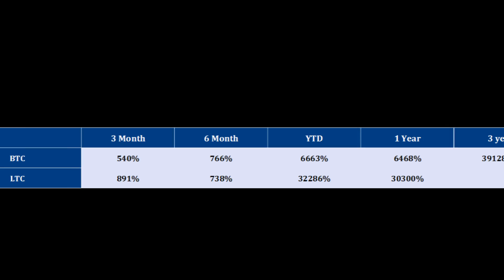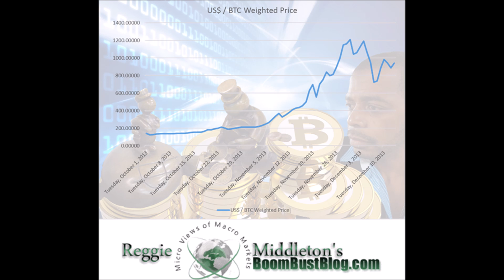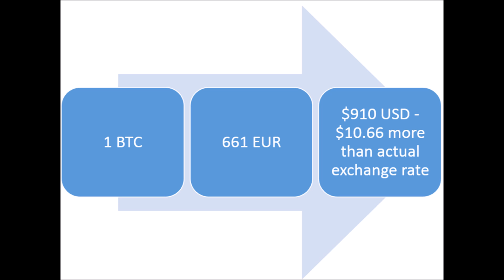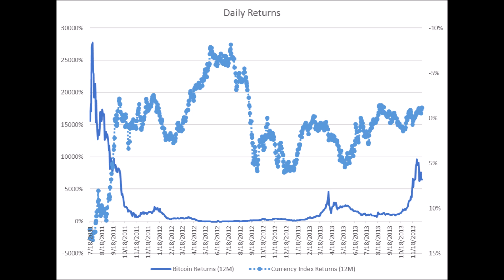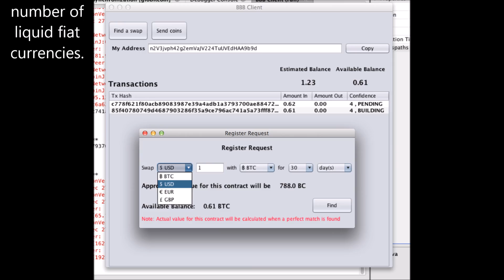Bitcoin Trading & Investment: Risk vs Return Analysis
In this 3rd installment on Bitcoin Mythbusting facts, I delve into historical risk vs reward in Bitcoin trading/investment. I also introduce my Bitcoin financial products, swaps, options and futures. A full investment analysis will be available to BoomBustBlog paid subscribers as of the 1st week of January, 2014.